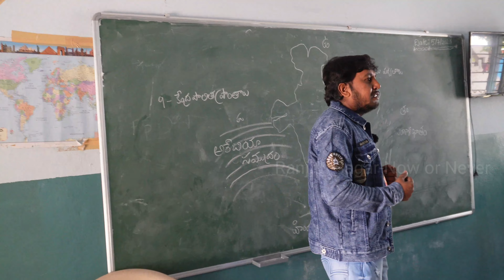Made Digital Class in Govt School | ప్రభుత్వ పాఠశాలకు డిజిటల్ తరగతి ని బహుమతి | Raikode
Join us on this inspiring journey as we make a meaningful contribution to education and empower young minds.

In just a few short minutes, experience the joy and excitement as the projector is unveiled and installed in the school's classrooms. Watch as students and teachers alike are filled with awe and anticipation, knowing that this new tool will open up a world of possibilities for immersive learning experiences.

Join us as we celebrate the spirit of giving, highlighting the importance of education and the incredible difference we can make when we come together. Together, let's inspire others to contribute to their communities and empower future generations through the gift of technology.
Don't miss this impactful video that showcases the power of generosity and its potential to transform education for those who need it most. Together, we can make a difference.